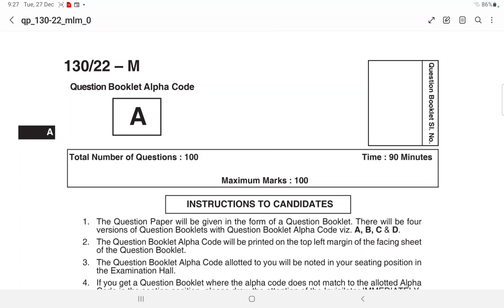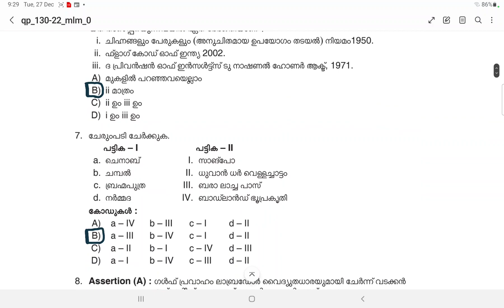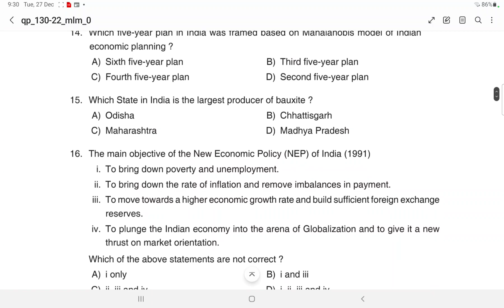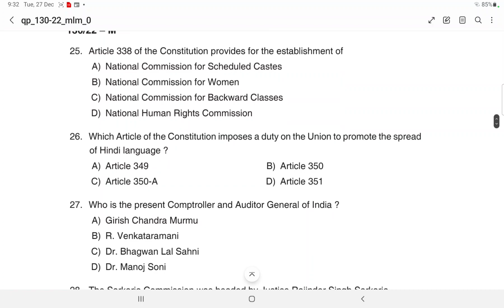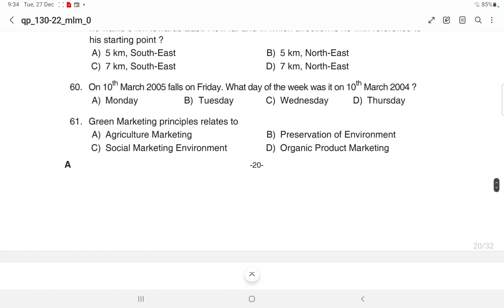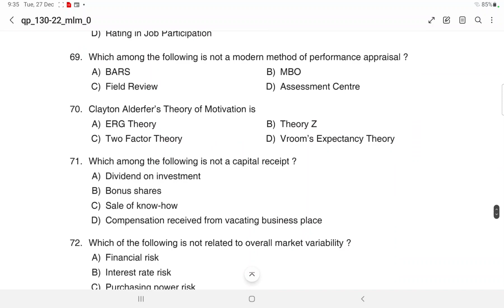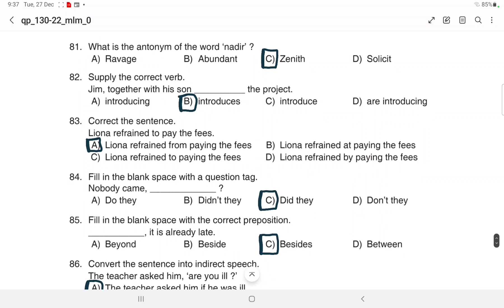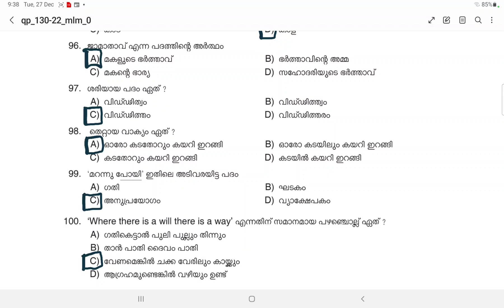130/2022 || Assistant Director of National Savings || Provisional Answer Key